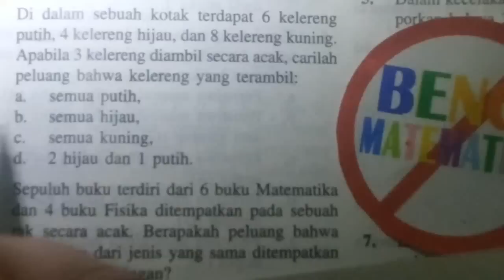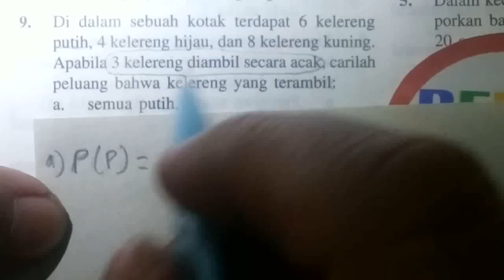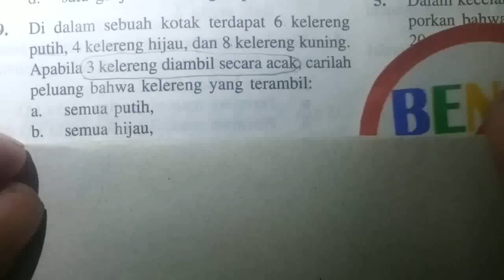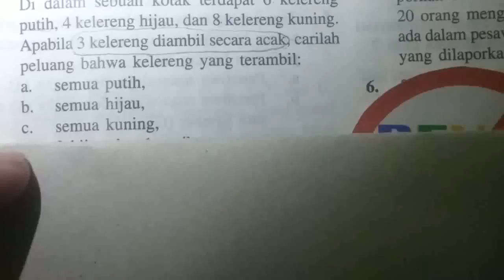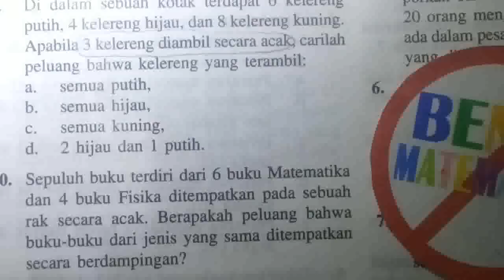Peluang dengan Kombinasi-Soal 5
Cara Cepat Belajar Peluang matematika SMA. video tutorial matematika peluang membahas dari materi yang mudah sampai yang sulit. Dengan latihan bertahap melalui video tutorial matematika dipastikan dapat cepat memahami materi peluang dengan mudah Karena soal yang disajikan sangat bervariasi. Dasar-dasar materi ini adalah permutasi dan kombinasi dalam menentukan ruang sample